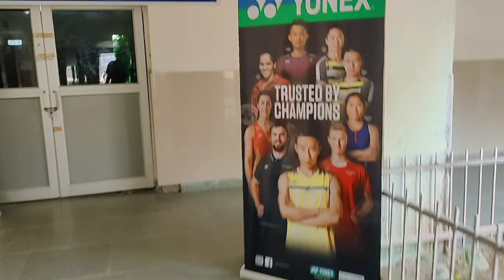Finals of North zone championship 🔥🏆 senior and under -19